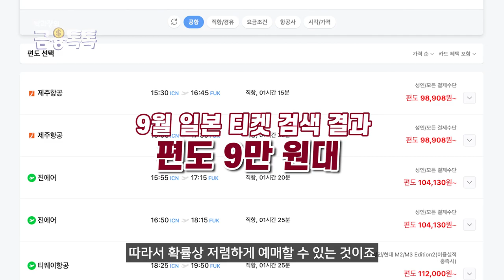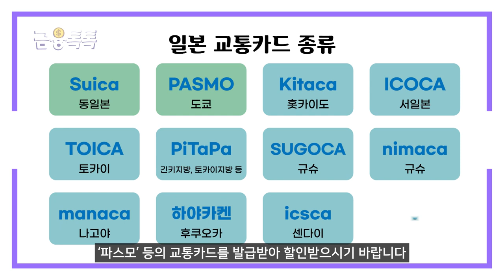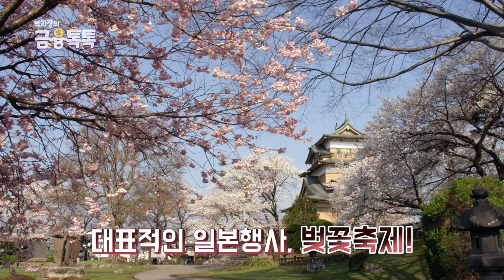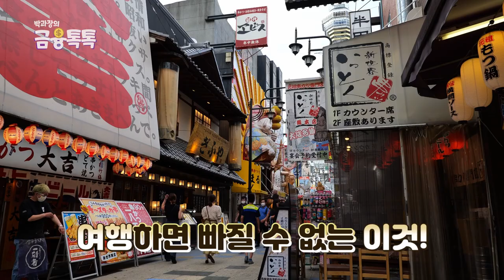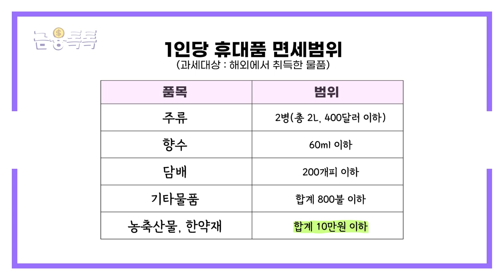일본 여행 전에 꼭 봐야할 현지인 추천 '가성비 숙소 맛집'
작년 12월에는 한국인 100명중 1명이 일본에 다녀올 만큼 일본으로 여행가는 분들이 많다는데요!
여러분들께 도움이 되고자 일본 여행 전 꼭 봐야할 현지인 추천 가성비 숙소 맛집을 직!접! 찾아봤습니다.
흥미로운 내용이 많으니 영상 끝까지 시청해주시고,

👉일본 교통카드 모바일 호환 스마트폰 기종 링크